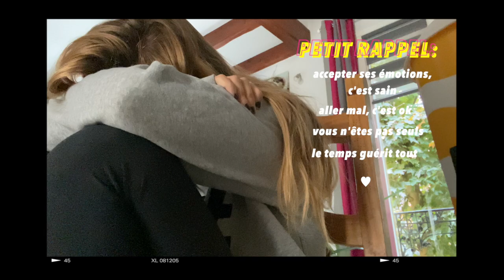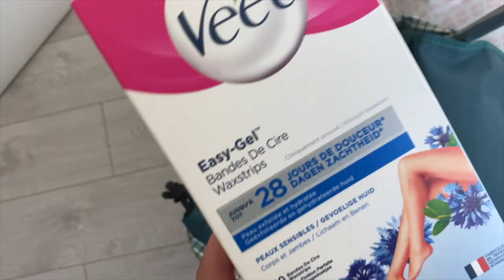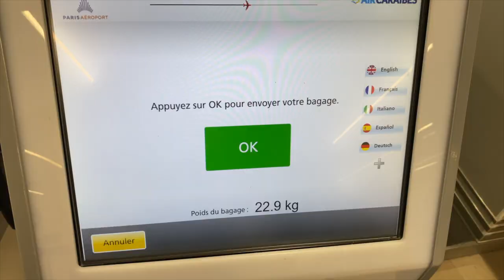VLOG | JE DEMENAGE AU BOUT DU MONDE (caraibes)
Hello les p'tits potes,

Dans ce vlog je t'emmène avec moi dans mon déménagement au bout du monde.

Je demenage au bout du monde dans les Caraibes et dans cette vidéo je t'emmène dans les préparatifs 7 jours avant.
Ce fut riche en émotions, les montagnes russes mais ça en valait la peine.